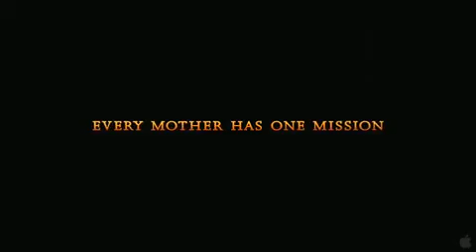African Cats 2011